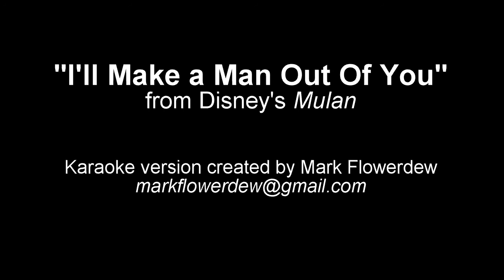I'll Make a Man Out Of You (karaoke by Mark Flowerdew)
Karaoke/instrumental version of "I'll Make a Man Out Of You" from Disney's Mulan (with a rocktronica twist in verse 3...)

Made from scratch in Ableton Live by Mark Flowerdew.

Lyrics:
Let's get down to business
To defeat the Huns
Did they send me daughters, when I asked for sons?
You're the saddest bunch I ever met
But you can bet, before we're through
Mister, I'll make a man out of you

Tranquil as a forest, but on fire within
Once you find your center, you are sure to win
You're a spineless, pale, pathetic lot
And you haven't got a clue
Somehow I'll make a man out of you

I'm never gonna catch my breath
Say goodbye to those who knew me
Boy, was I a fool in school for cutting gym
This guy's got 'em scared to death
Hope he doesn't see right through me
Now I really wish that I knew how to swim

We must be swift as a coursing river
(Be a man)
With all the force of a great typhoon
(Be a man)
With all the strength of a raging fire
Mysterious as the dark side of the moon

Time is racing toward us
'till the Huns arrive
Heed my every order
And you might survive

You're unsuited for the rage of war
So pack up, go home, you're through
How could I make a man out of you?